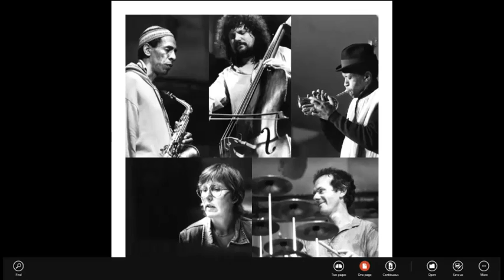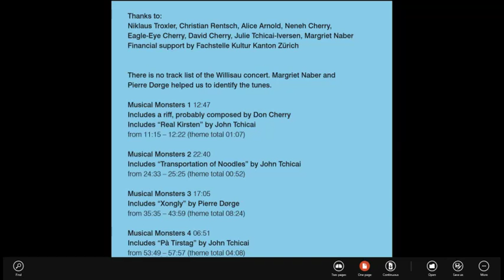Don Cherry John Tchicai Irene Schweitzer Musical Monsters Pt 1